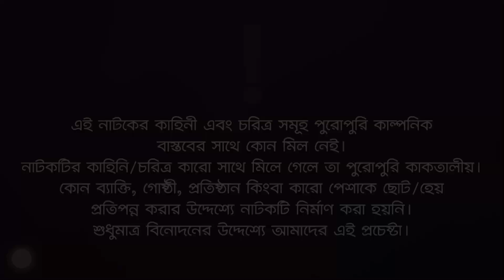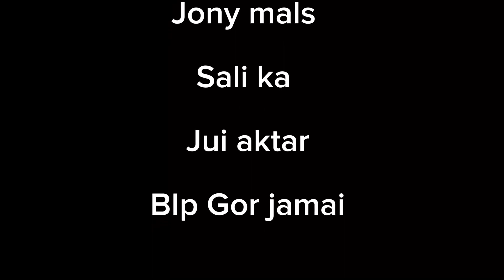Bip gor jamai / বীইপি ঘর জামাই / Natok /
Natok poricalonay

Director .
md hanif mreedha robin

Obinoya

M.s khinoor bagom

Chreta

Tanisa / Tasin Mahamud / jony / jui

Full Natok